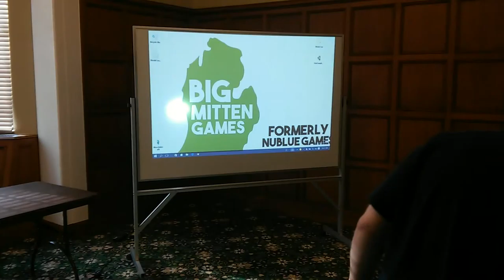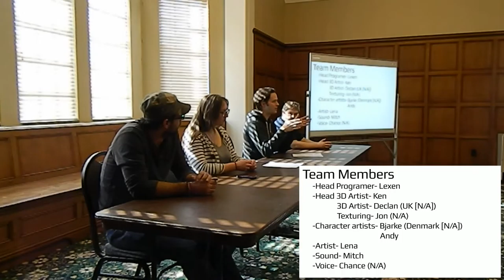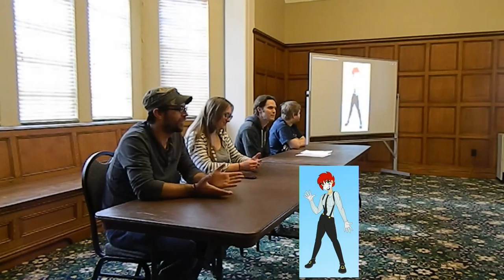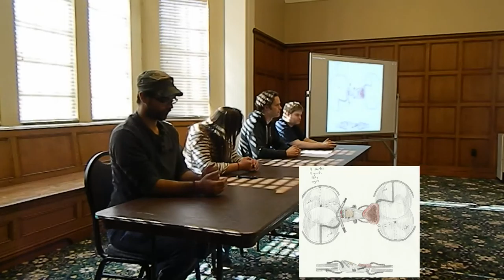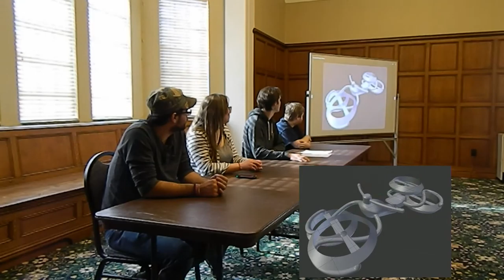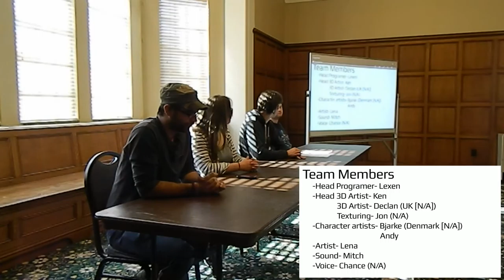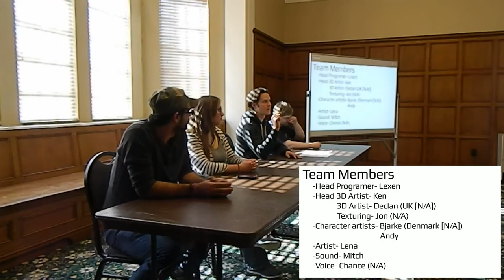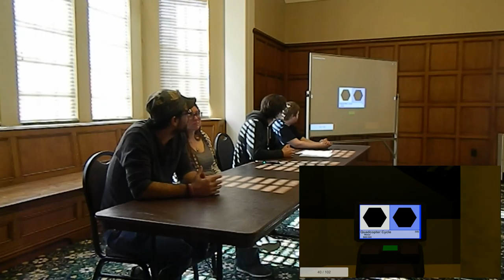Big Mitten Games at Washi Con 2016